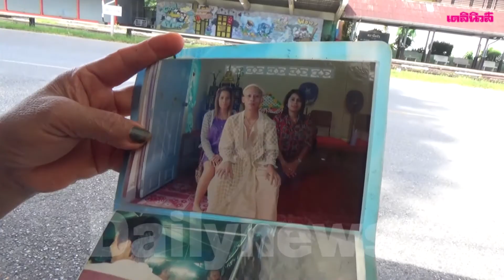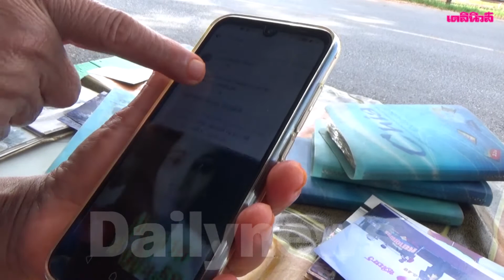แม่วอนตามหาลูกสาวหายตัวปริศนาหลังอดีตเขยมารับ | Dailynews